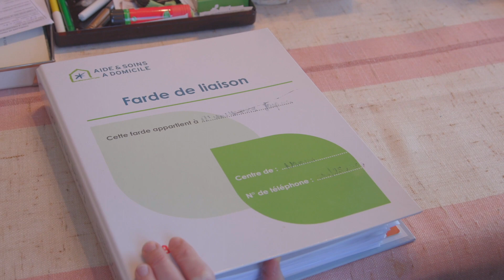cdH - L'assurance autonomie - Décembre 2018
Voici ce qui va changer grâce à l'assurance autonomie !
Retrouvez l'interview de la Ministre Alda Greoli.